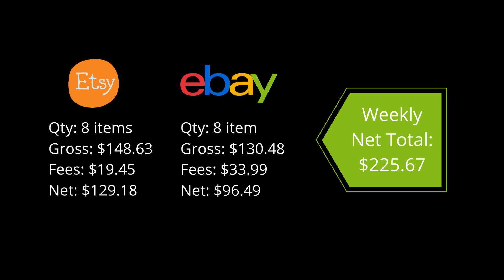What's Selling Week of 2/6-2/12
Still a slow second month of the new year. Let's see what sold.